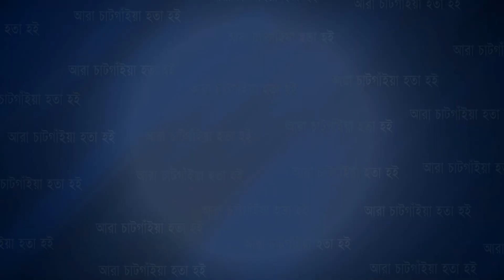হাটহাজারীতে পুরাতন বহদ্দার বাড়িতে বসন্ত উৎসব উদযাপন | Cplus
হাটহাজারীতে পুরাতন বহদ্দার বাড়িতে বসন্ত উৎসব উদযাপন

Slogan: আরাঁ চাটগাঁইয়া হতা হই
Country: Bangladesh
Language: Bengali।Chittagong Language
Broadcast area: Online